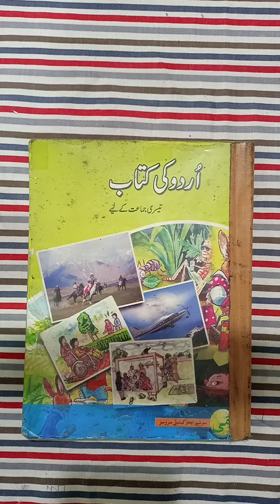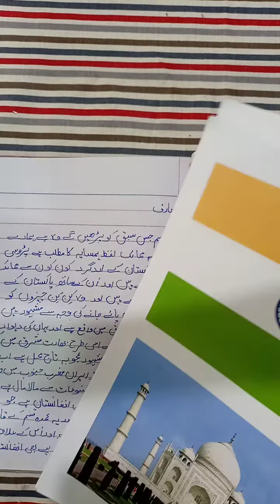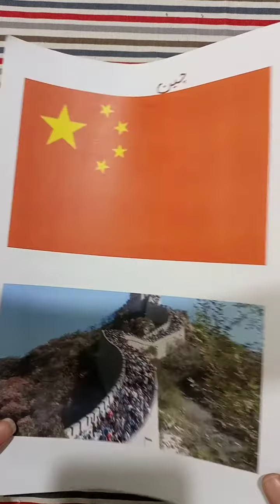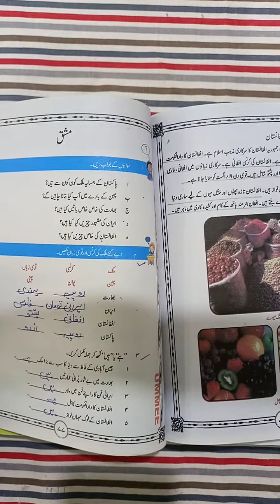Urdu Zoom Online Class Summary PMS BOYS II